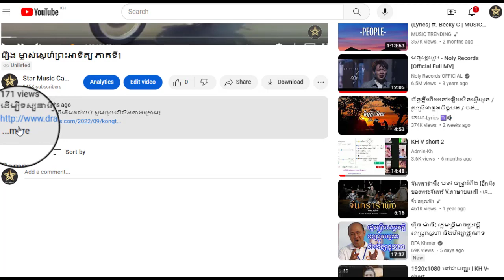រឿង ម្ចាស់ស្នេហ៍ព្រះអាទិត្យ ភាគទី3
ដើម្បីទស្សនារឿងនេះពីដើមដល់ចប់ សូមចុចលើលីងខាងក្រោម៖

សូមអរគុណ